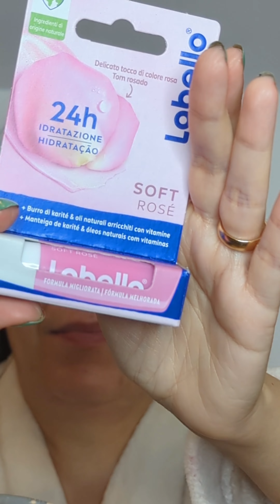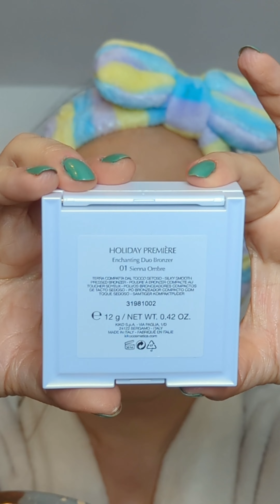CI TRUCCHIAMO CON ASTRA MAKEUP 👽 ☄️✨| SUONA LA SVEGLIA INIZIA IL MAKEUP! ⏰🐓